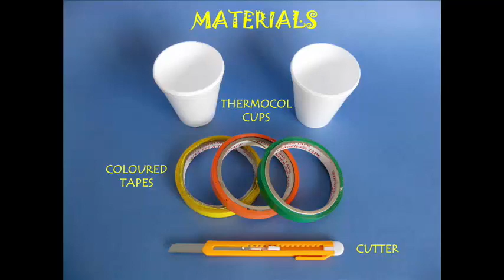Cup Helicopter | Nepali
Using two Styrofoam cups you can make a nice helicopter. You will need two cups, color tape and a cutter. First cut the base of one cup. Then cut this baseless cup into 4 equal sections. Make four petals as shown.

Remove the rim from the base of the second cup. Make the base flat. Now with the help of a double-sided tape stick the four petals to the base. They will form the wings of the helicopter. After fixing the wings give them a little twist. This will convert them into blades and will help the helicopter fly. In the end decorate the helicopter with color tape. Throw it from the top floor and the helicopter will come down spinning. It is great fun for children to make and play with this helicopter.